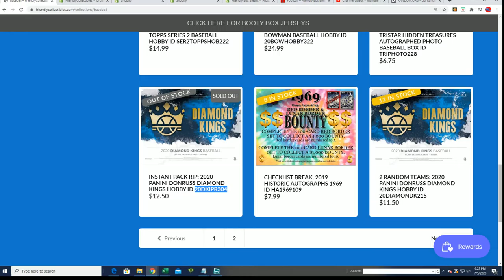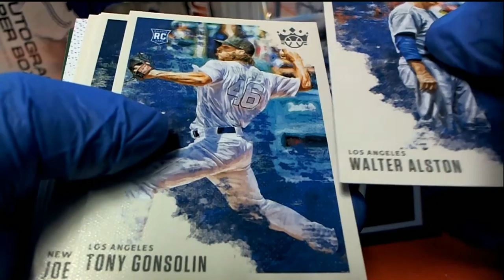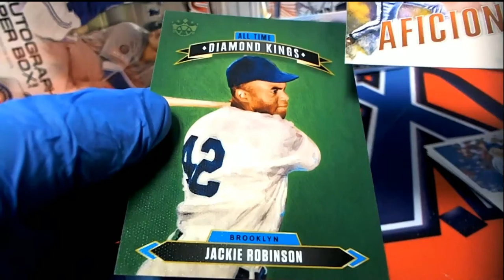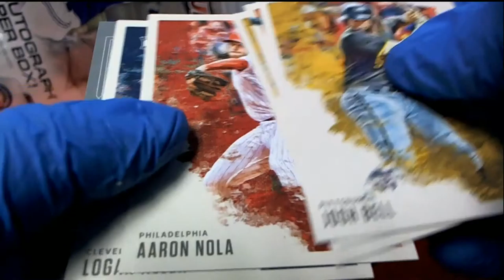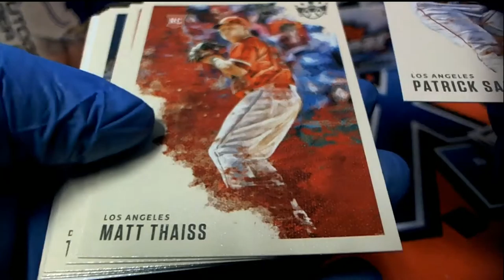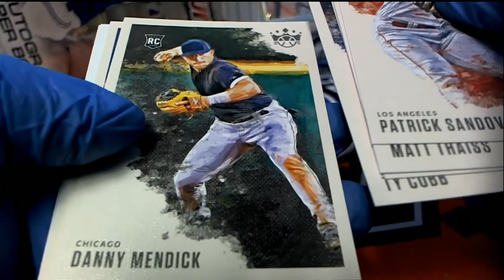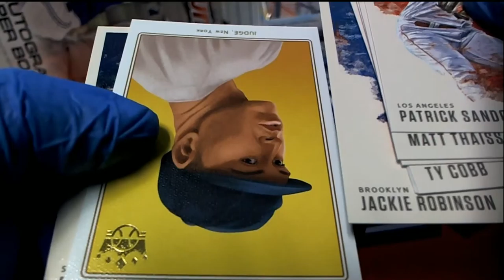2020 Panini Donruss Diamond Kings Jason S's Packs ID 20DKIPR304